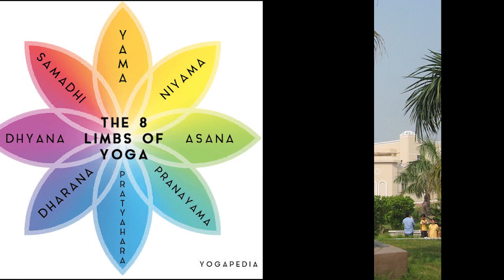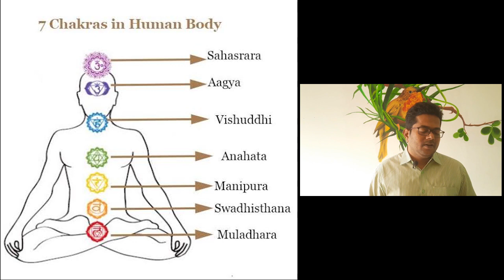How To Receive COSMIC ENERGY In Your Body || Spiritual Analysis || HINDUISM SPIRITUAL MOTIVATION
May Shiva And Shakti Bless Everyone.